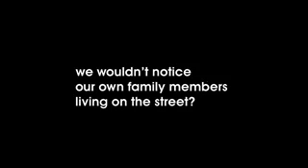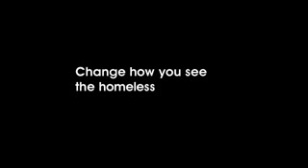Have the Homeless Become Invisible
Unsuspecting people walked by relatives pretending to be homeless. Would they notice their family members? Or have the homeless become invisible?